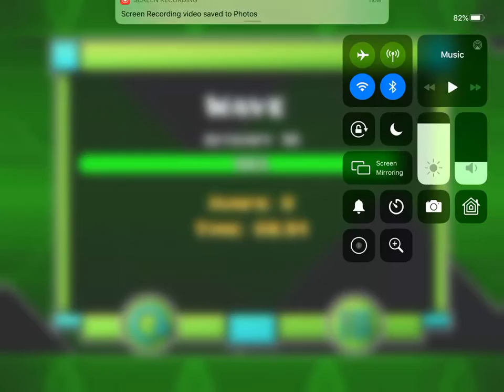Wave - by Row - GEOMETRY DASH 2.11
It took me 11 attempts